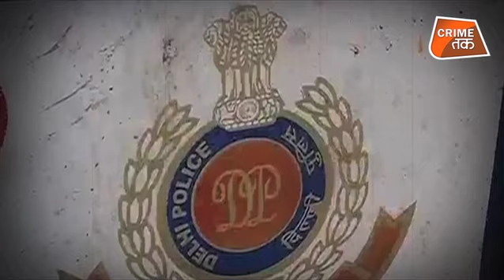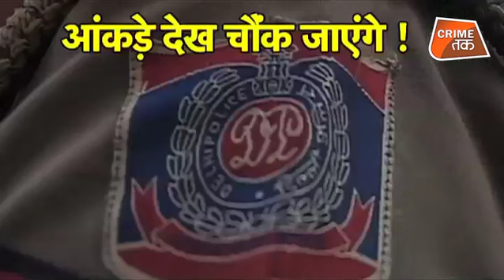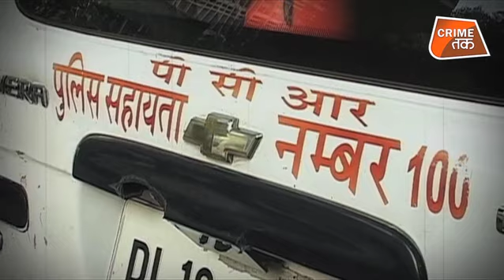हां भाई...पुलिस पर उंगली उठाना आसान है |CRIME TAK